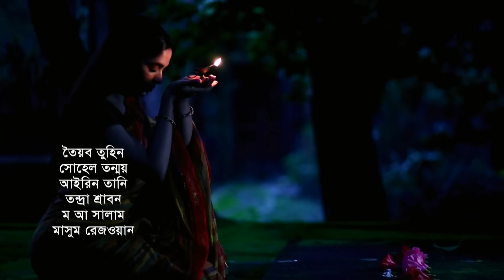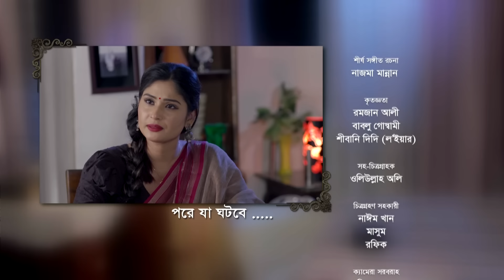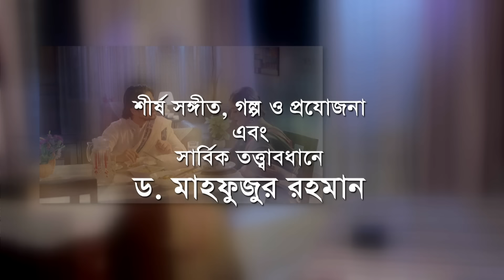Smiritir Alpona Anki | স্মৃতির আল্পনা আঁকি | Niloy | JS Himi | ATN Bangla Mega Serial 2021 I EP -258